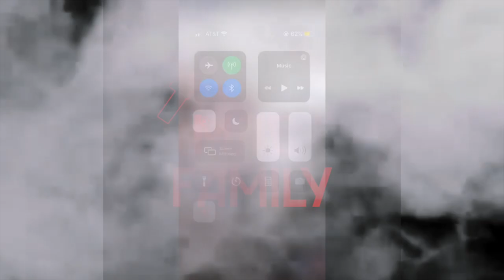Ape Time - Wooty Mane (Official Music Video)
This video is about wooty mane - Ape Time